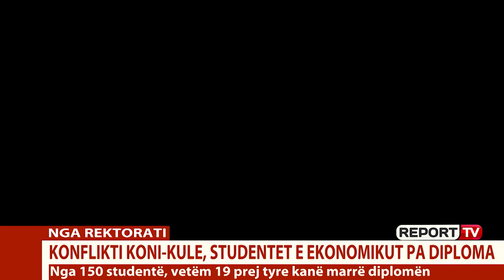Konflikti Kule-Koni mban 'peng' studentët, prej një viti sorollatje për diplomat: E çojmë në gjykatë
TIRANE-Një konflikt mes dekanit të Fakultetit Ekonomik Dhori Kule me rektorin Mynyr Koni ka lënë pa diploma studentët prej një viti. Dekani Dhori Kule nuk i ka dërguar lisat e studentëve te rektori sipas procedurës, por direkt te Qendra e Shërbimeve Arsimor dhe tashmë Mynyr Koni nuk i firmos. Drejtori i Kurrikulave Albano Zhapaj pasi takimit me studentët kërkoi që fakulteti Ekonomik të dërgojë listat te rektorati dhe më pas ky institucion ia përcjell QSHA-së për të mbyllur historinë. Studentët që po sorollaten prej një viti, i kanë lënë afat 10 ditë rektoratit që të firmosë diplomat, pasi në të kundërt çështjen do ta dërgojnë në gjykatë.

"Ne diskutuam me drejtorin e Kurrikulës, i paraqitëm problemin, kemi një kërkesë, brenda 10 ditësh, se ka kaluar më shumë se një vit pa u pajisur me diploma. Ai na shpjegoi korrespodencat, por nuk kemi pasur një zgjidhje. Ne kërkojmë të na vendosë në dispozicion dokumentacionin. Çështja çalon këtu, në 2017 kur studentët janë regjistruar, fakulteti nuk i ka përcjellë listën rektorit, por QSHA-së, kjo është në shkelje. Por QSHA ia ka vendosur në dispozicion listën e studentëve rektoratit, që e ka njohur këtë listë, diplomat janë dërguar paraprakisht, por dje janë kthyer pasi sipas rektoratit duhet ndjekur procedurë tjetër.